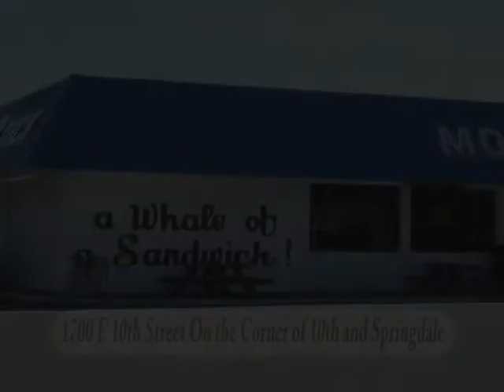JHS Report 2-21-11.avi